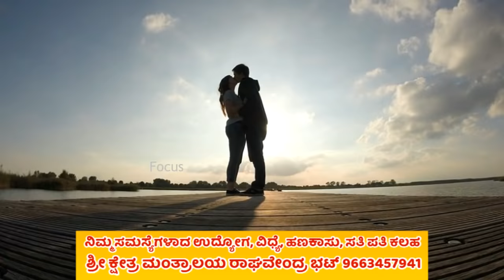ಗಂಡ-ಹೆಂಡತಿ ರಹಸ್ಯಗಳು | ಮದುವೆ ಗುಟ್ಟುಗಳು | Marriage Secrets | Husband Wife Relation | Kannada News